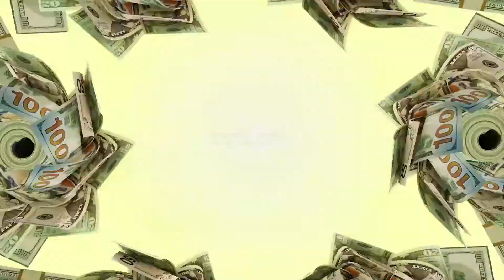MONEY SMART#278 - Phần 1 | Income Tax